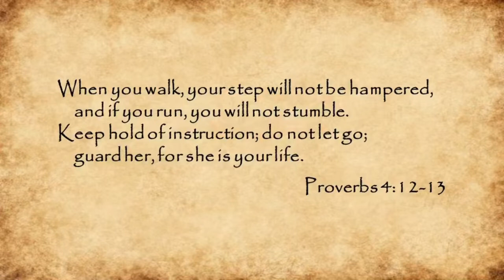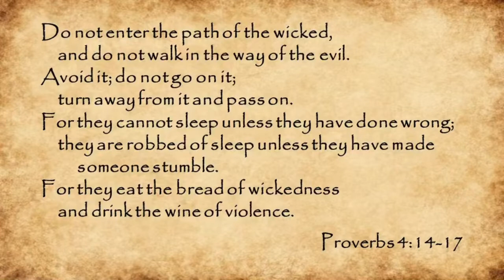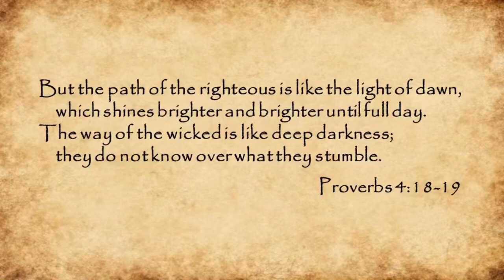TTAW - Proverbs 4:10-19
These Things Are Written… A daily video Bible study by Pastor Cory Burma at Peace Lutheran Church in Columbus, Nebraska, on the book of Proverbs